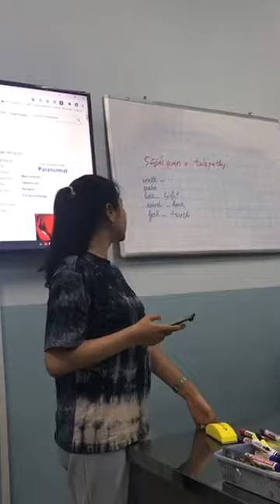17-12-2020, Tường Vy, Y46, trình bày 5 giác quan và thần giao cách cảm.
Yc46, CTUMP, avcn, anh văn, y khoa.